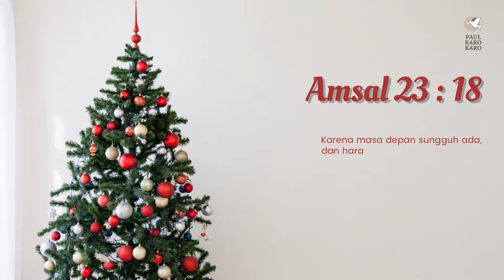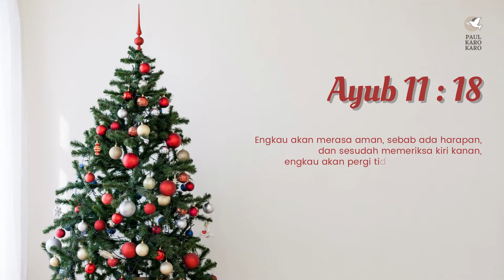Mezbah Terang - SELALU ADA HARAPAN